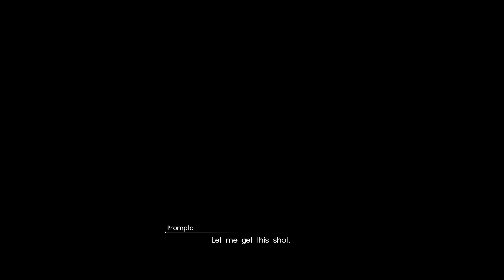FINAL FANTASY XV_20240513201031